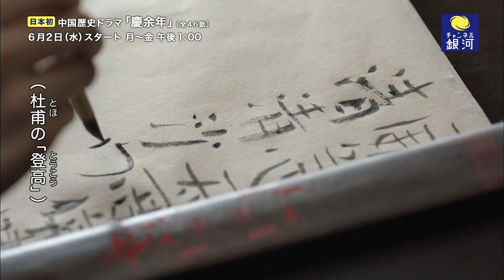【長編予告が到着！】「慶余年」6/2（水）日本初放送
★「慶余年」　を家中どこでもタブレットで見るなら！
離脱不能の面白さ！　壮大・緻密なストーリーで話題沸騰の大ヒット作
戦乱の世に転生した青年が宮廷に潜む謎と陰謀に立ち向かう！

現代の記憶を持ったまま戦乱の世に転生した青年が、自身の出生の秘密と母の死の真相を追い求めていく壮大な歴史ドラマ。さまざまな謎や伏線が仕込まれた緻密なストーリーが話題を呼び、動画再生数82億回を達成した大ヒット作。

◆チャンネル銀河　歴史ドラマ・サスペンス・日本のうた◆
大河ドラマ「おんな城主 直虎」、中国「如懿伝〜紫禁城に散る宿命の王妃〜」、韓国「帝王の娘スベクヒャン」、トルコ「オスマン帝国外伝」等、日本初放送を含む世界各国の歴史ドラマから「松本清張サスペンス」、「孤独のグルメ」等の国内ドラマやNHKの豪華歌謡番組まで大人世代の番組が満載！